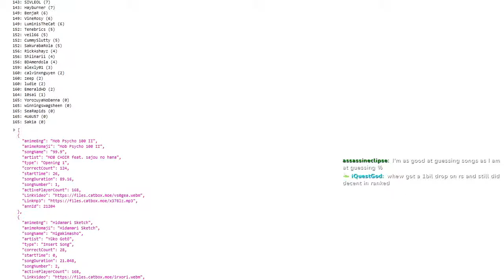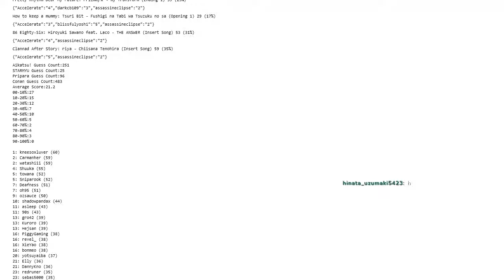AMQ Western Ranked 2021-08-26